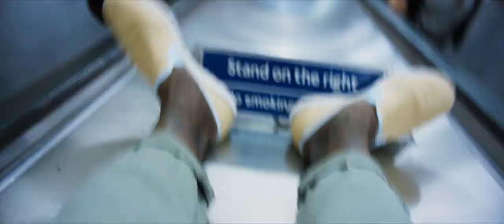FAMIGLIA ALL'IMPROVVISO – ISTRUZIONI NON INCLUSE / Trailer 1 italiano / Uscita I-CH: 20 aprile 2017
Il film campione di incassi che sta emozionando e divertendo il mondo.
Samuel vive la sua vita nel Sud della Francia senza responsabilità e senza legami importanti fino a quando una delle sue vecchie fiamme gli lascia tra le braccia una bambina di pochi mesi, Gloria: sua figlia!
Inizialmente incapace di prendersene cura, Samuel impara giorno dopo giorno ad essere un buon padre.
Otto anni dopo, quando Samuel e la piccola Gloria sono ormai inseparabili e felici, una sorpresa inaspettata cambierà le loro vite…
Con il protagonista di „Intouchables“ Omar Sy, DEMAIN TOUT COMMENCE è da Aprile al cinema.